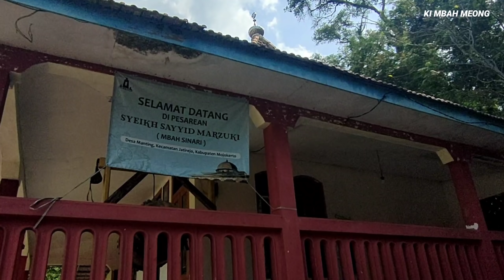Makam Arya Kamandanu & Tempat Pembuatan Pedang Naga Puspa Tengah Hutan Di Atas Gunung Bukan Dongeng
Desa: manting
kecamatan:jatirejo
mojokerto - jawa timur
indonesia